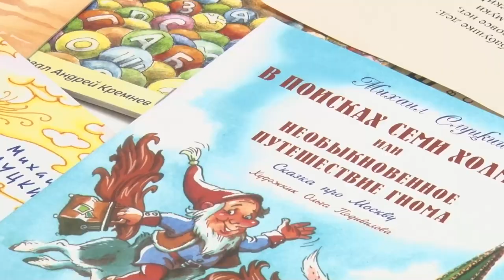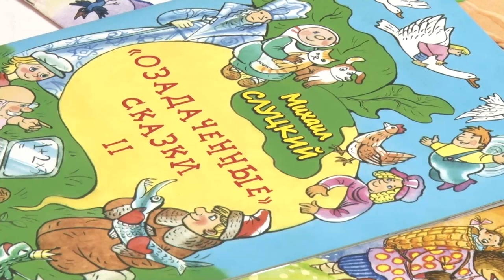Неделя детской книги: Михаил Слуцкий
В рамках недели детской книги в Одинцовской библиотеке №1 с юными читателями встретился Михаил Слуцкий – поэт, драматург и, как он сам про себя говорит: взрослый с детской душой. Видимо, поэтому, детская поэзия так близка для него и так интересна для ребят.